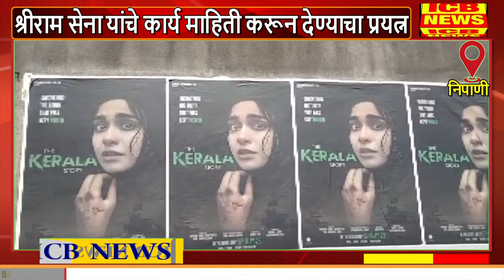निपाणीत द केरळा स्टोरी चित्रपट मोफत दाखवण्याचा उपक्रम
निपाणीत द केरळा स्टोरी चित्रपट मोफत दाखवण्याचा उपक्रम (ICB NEWS NIPANI)